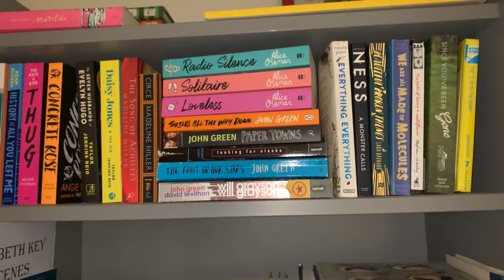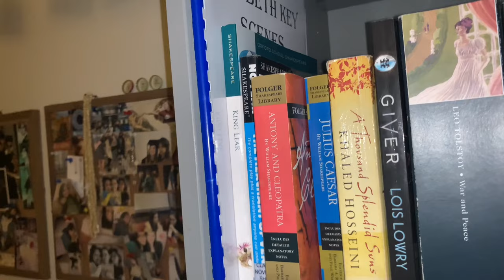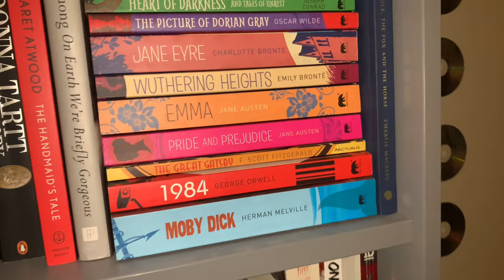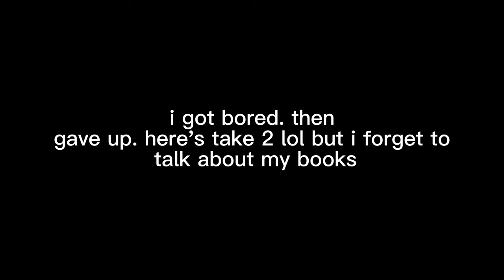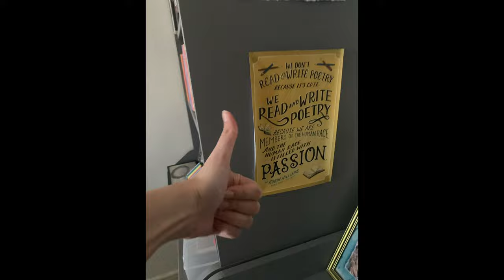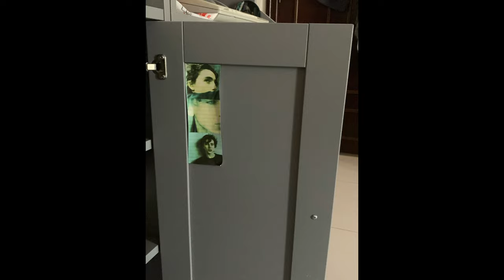this video is for shawn mccomb to judge my bookshelf ONLY.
shawn asked to send in a photo of ur bookshelf but i accidentally made a video instead inspired by the way he edits LMFAOOOO